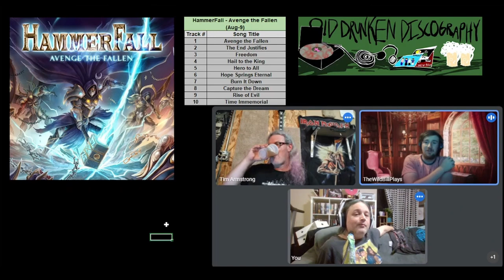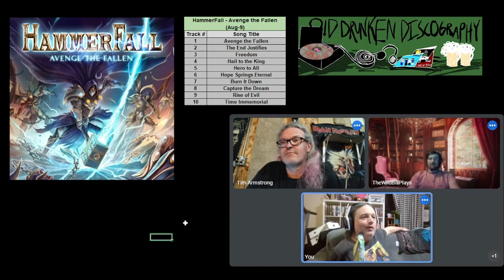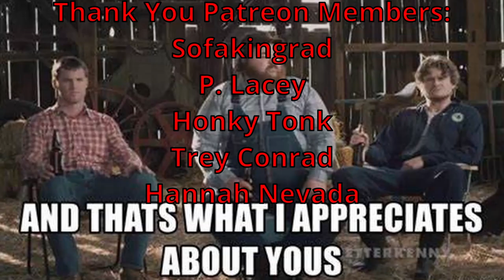What's Spinning - HammerFall: Avenge the Fallen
Greetings and welcome!  We shot this late at night, with a very laggy Tim.  Are you a Hammerfall fan?  What do think of Avenge the Fallen?  Let us know below!

Sofakingrad
P. Lacey
Honky Tonk
Trey Conrad
Hannah Nevada